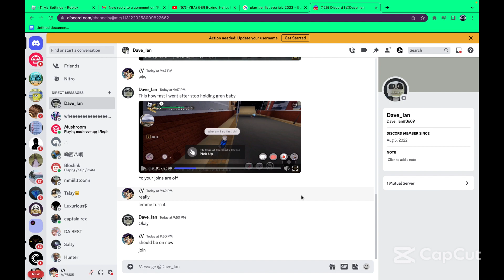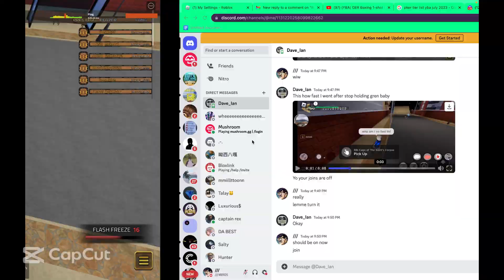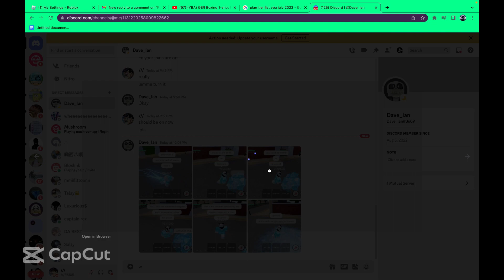yba white album bug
fix this uzu